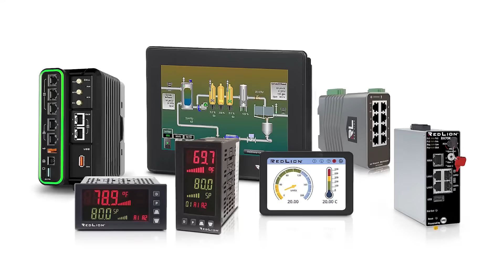Red Lion is Focused on Being THE Industrial Data Company™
Today, organizations are investing millions in software solutions to optimize production, but the results depend on the ability to access and collect data from their industrial assets.